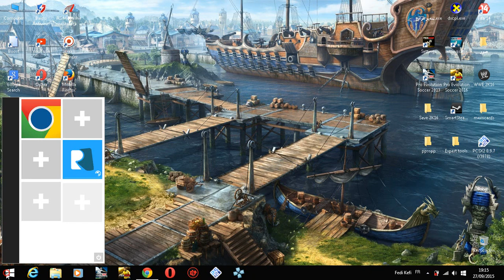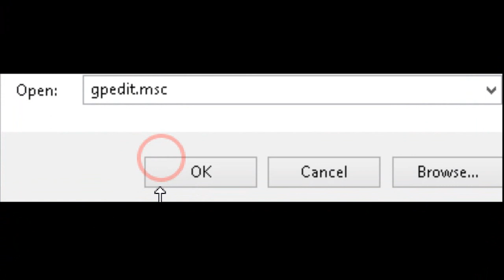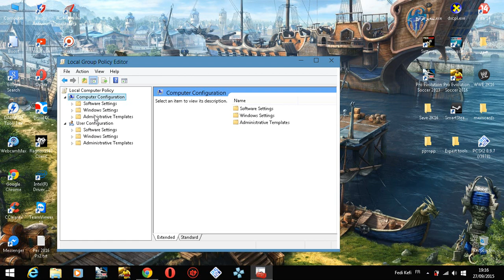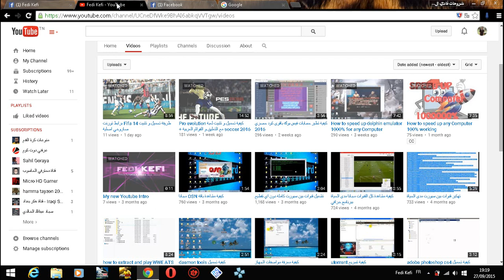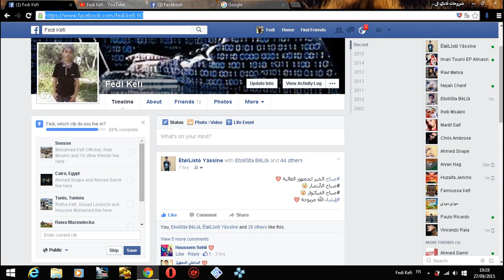طريقة تسريع النت سرعة خيالية بالطريقة الصحيحة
الكلمة التب يجب كتابتها في Run :
gpedit.msc